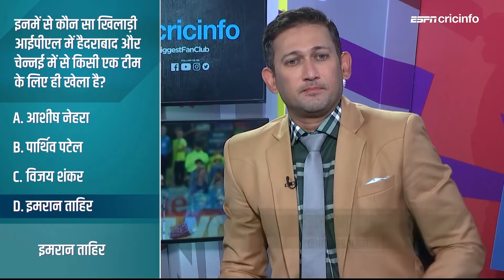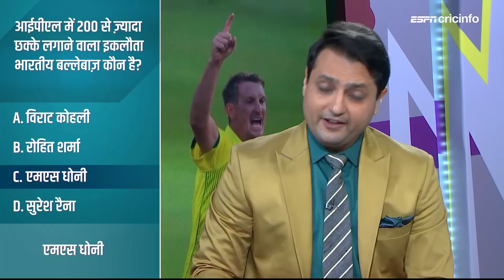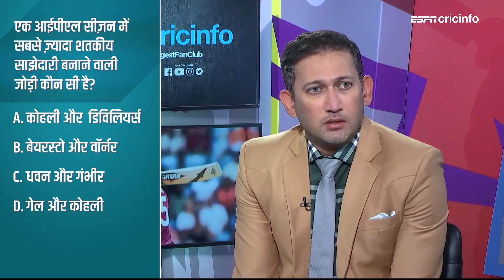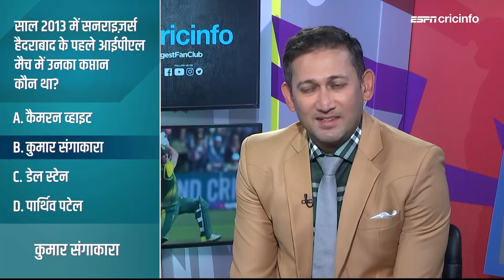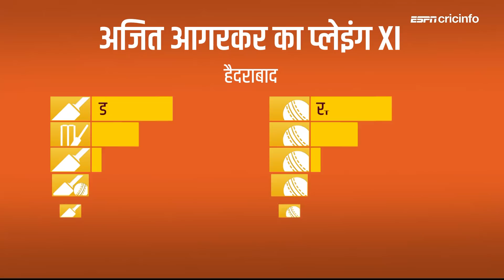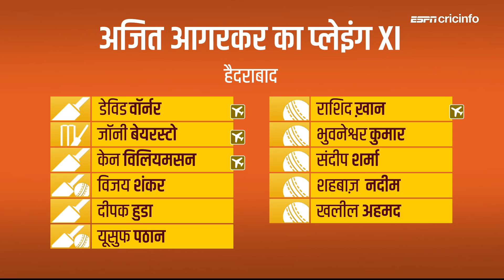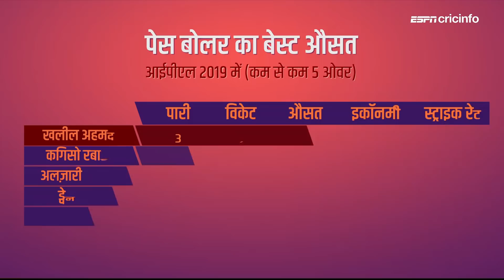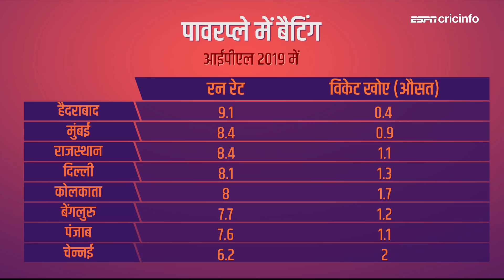Warner-Bairstow की जोड़ी को क्या फंसा पाएंगे कैप्टन कूल?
आईपीएल 2019 के 41वें मैच चेन्नई और हैदराबाद की टीमें आमने-सामने होंगी.